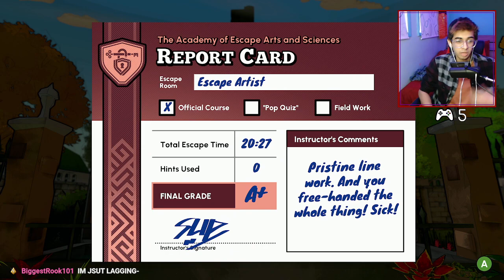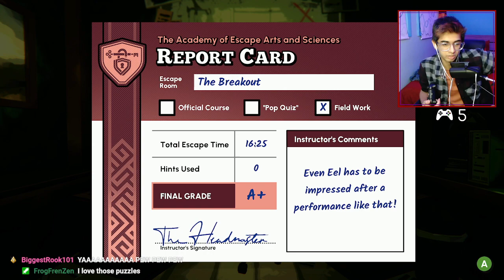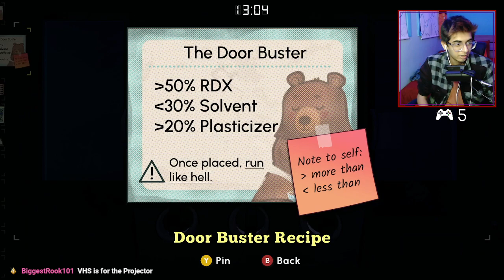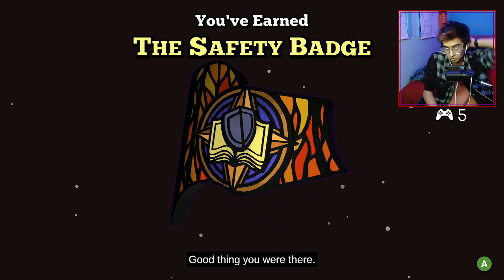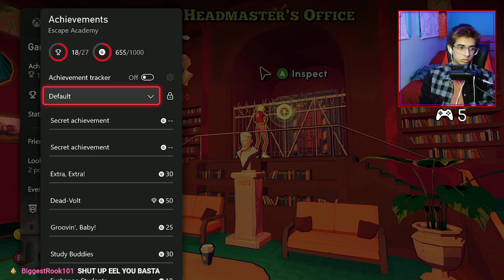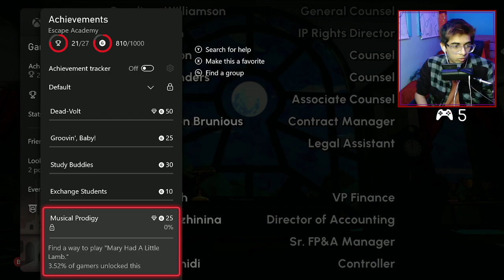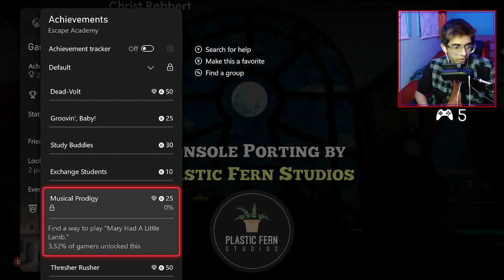Beating Escape Academy with the Help of Twitch Chat